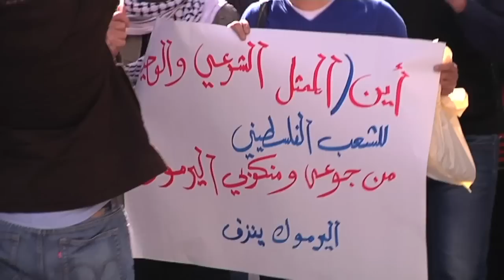موجز الاخبار 25-1-2014